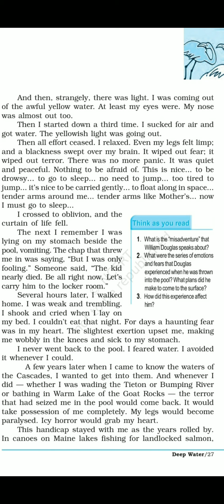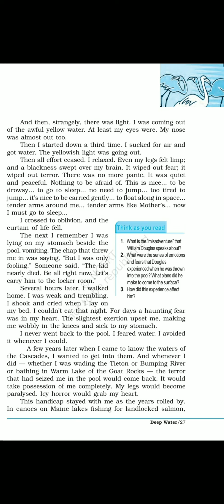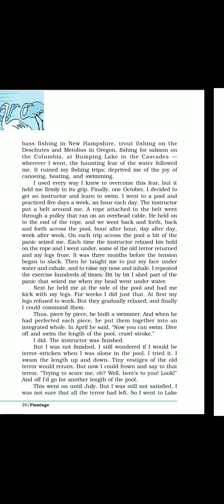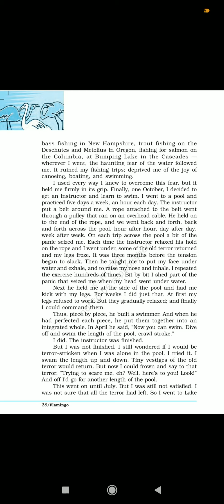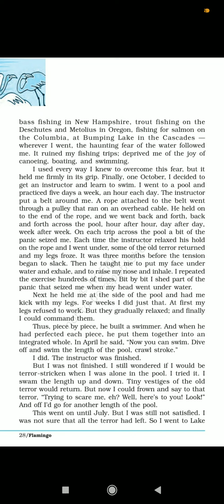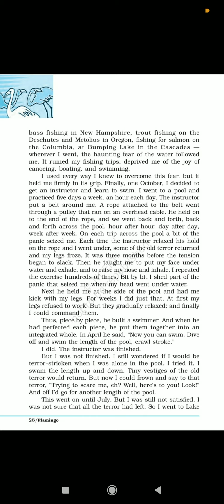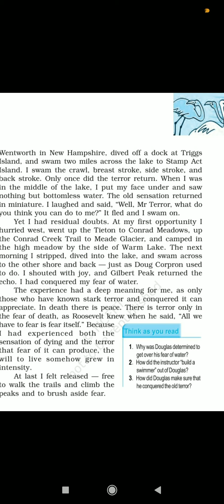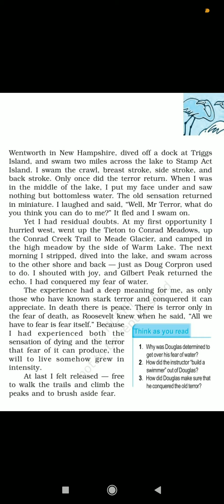Ch-3 "Deep Water" (Part-2) Flamingo Class-12th